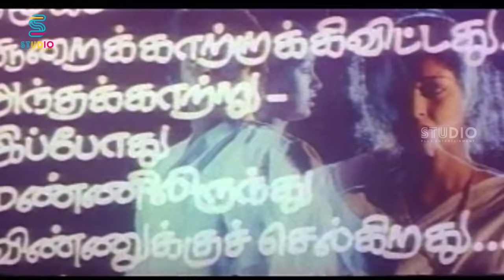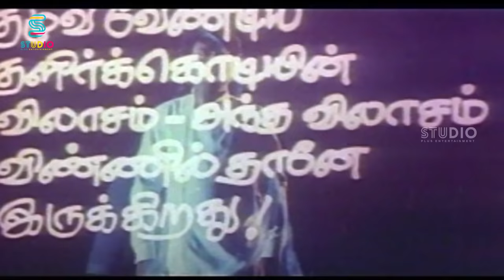Intense Fight Between Captain Vijayakanth And Sarathkumar - Sandhana Kaatru | Gouthami | Vinu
Sandhana Kaatru is a 1990 Tamil Crime film directed by Manivannan. The film stars Vijayakanth, Gouthami, Sarathkumar, Sarath Babu, Vinu Chakravarthy, Kovai Sarala and many more. The film, produced by Sengamalam Manivannan under the banner of Kamala Jothi Combines. Film musical score by Shankar–Ganesh.

Cast
Vijayakanth as Azhagiri
Gouthami as Raasathi
R. Sarathkumar as Ramu
Sarath Babu as Dr. Sarath
Vinu Chakravarthy as Chakravarthy
Vichu Vishwanath as Viswanath
Vijay Krishnaraj as Vijay
Vaishnavi as Shanthi
Kitty
Kovai Sarala
Ganthimathi
Disco Shanti
S. S. Chandran
Periya Karuppu Thevar
Vasu
Kokila as Arukkani
Sakthivel
Babloo Prithiveeraj
Ilavarasu (uncreditted role)